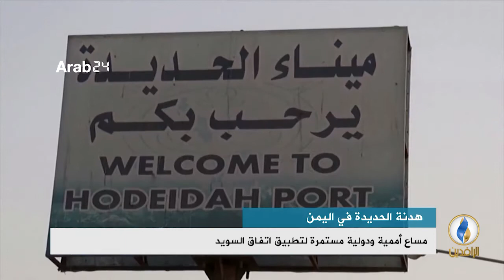تقرير إخباري.. مساع أممية ودولية مستمرة لتطبيق اتفاق